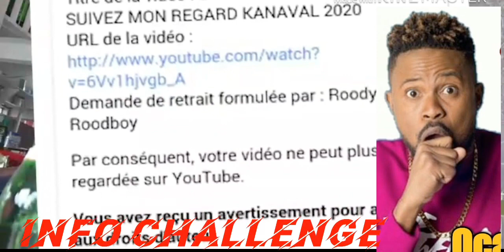Snoop Spu-G lave Roody li devwale nom tout fi misye te konn vyole